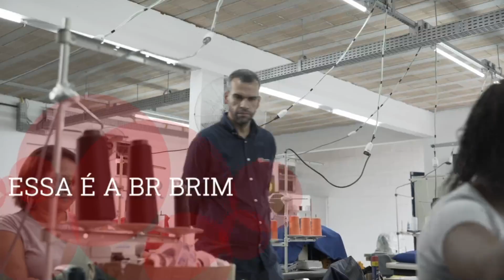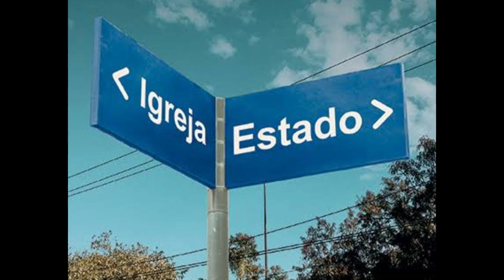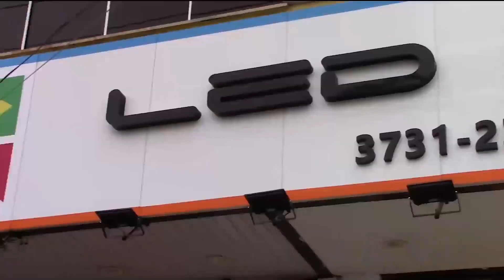LEVANTA A MÃO E FALA COMIGO COM JOELSON GOMES